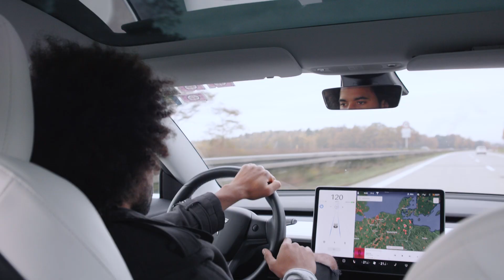Unelektrisiert-Challenge | Eine Woche ohne Strom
Was wäre, wenn plötzlich kein Strom mehr fließt? YouTuber Alex findet es für uns heraus: eine ganze Woche lang drehen wir ihm den Saft ab.
Wie überlebt er ohne Strom zum Kühlen von Lebensmitteln, fürs Smartphone, zum Kochen und um mobil zu sein? Alex vom YouTube-Channel ELEKTRISIERT vloggt normalerweise über Elektromobilität und jetzt stellt er sich diesen Fragen.
Wir haben seinen Kanal zu UNELEKTRISIERT gemacht und lassen ihn zeigen, wie wichtig und selbstverständlich Stromversorgung für uns alle ist. Und was plötzlich fehlt, wenn sie nicht mehr gegeben ist. Seine Erfahrungen teilt er in dieser 5-Tage-Challenge, bei der Uniper ihn täglich begleitet hat.